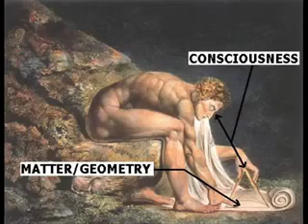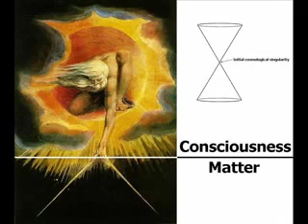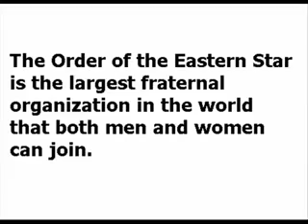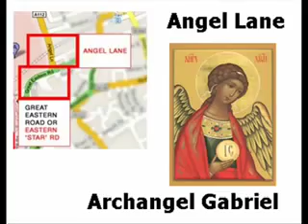2012 exposed by Rik Clay R I P Banned and Reposted 2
About Me (Rik Clay)

Aged 25, I attended and completed both compulsory education (the national mind-control curriculum) and university, whilst working on a musical endeavour in which I released 2 albums nationwide, shot music videos and toured the UK & Europe religiously. My band 'FULC' received rave reviews and praise in the likes of Kerrang, Metal Hammer and Rock Sound magazine. The band occupied a good 6 years of my life in which I was lead guitarist and backing vocalist.

Shortly after FULC's demise in 2005, I began my own solo electronica project called 'Somewhere Not Here' and teamed up with the guys in 'Ten Seconds Of Chaos' from Leeds. Both were short-lived due to my urge for some true personal development.

I realised a 'real job' was needed to fund my aspirations. Seven years, working in local independent record stores had to come to an end, and so I moved on to what I thought was the dream job - but oh, how I was wrong.

Ethical travel company! Who thought of that one? An ethical travel company who's owner becomes a millionaire and buys a mansion in Greece, and then sells out to First Choice Holidays... poor poor gullible students. Never take an organised 'Gap Year' - do it yourselves!

And so my perceptions started to shift to cut a long story short...

I travelled to Egypt and took a boat up the Nile from Aswan to Luxor before moving on to Cairo to see the pyramids at Giza, Saqqara and Dashur. Meditating in the 'Kings Chamber' is one of those experiences you'll never forget.

On my return, I was introduced to Julia, a lady who was to become my Reiki Master. Over a series of weeks, Julia trained me to Reiki Level II - a life changing gift.

The summer of 2007, showed me the true meaning of synchronicity. Experiences, too long and complicated to explain, involved the crop circles in Wiltshire, Glastonbury, Daniel Pinchbeck (author of 2012: The Year Of The Mayan Prophecy), David Shayler (self-declared reincarnation of the Yeshua spirit), Stonehenge, Avebury and the islands of Malta and Gozo.

Along came winter, leaving me no option but to start my studies... oh and squeeze a trip to the Yucatan

Where I stand today? There is a problem with the state of our environment. There is a problem with society. There is a problem with our governments. There is a problem with this corrupt pyramid of power enslaving our planet. But... there is hope!

It is my belief that, come the Olympics 2012, we are going to see one of the largest hoaxes ever perpetrated on man. This may involve extraterrestrial visitation alongside that of a biblical 'second coming'. All I can warn, is that when the time comes, do not be duped! By any of it!
I don't ask you believe in my truth... please, find your own... just don't allow the TV / magazines and press to find it for you.

2008
12th June 2008, Rik does the Redice interview. He's upbeat, happy, looking forward to revealing more stuff.

13th June 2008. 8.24am he's posting, happily

9.51am, he's posting again happily, promising 'full expose of the music industry coming soon'.

His father said that he suddenly came down with adrenal problems? and
"it's total shutdown and he doesn't have the capacity to even contemplate going on the web.."

Yet Rik's blog came down on the 13th June 2008. So if Rik suddenly became so ill that day, after posting that he was going to reveal stuff, so ill that he didn't have the capacity to contemplate going on the web - then who took down his blog?

Rik Clay found dead in his bed, few days after his interview with Red Ice Creations on August of 2008.

A recreation of his research with additional work (the original blog has been removed from the internet) can be found here:
The whole video without the censorship of the first part as it is seen at YouTube can be found here: